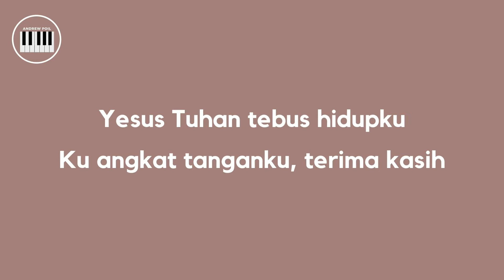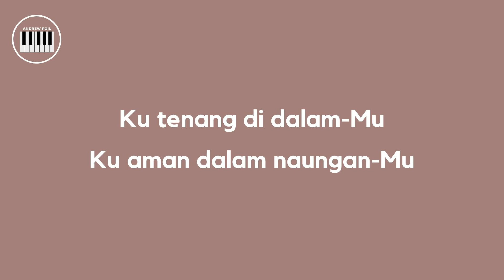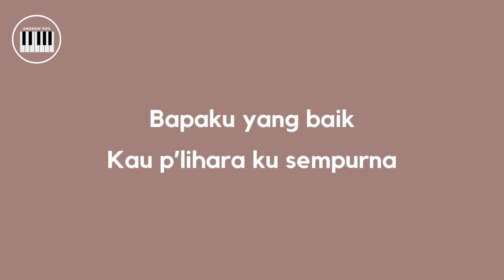Bapaku Yang Baik - Melitha Sidabutar | PIANO KARAOKE WITH LYRICS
"Bapaku Yang Baik"
[a piano karaoke with lyrics by Andrew Poil]
[a beautiful song by Melitha Sidabutar]

Lirik + Chords:

E                      B/D#            C#m
Yesus Tuhan tebus hidupku
                   A                B              E
Ku angkat tanganku, terima kasih
E                      B/D#            C#m
Kau b’rikan Anugerah Mulia
                   A          B          E
Ku angkat hatiku bersyukur

         A                        B/A
Ku tenang di dalam-Mu
        G#m                 C#sus C#
Ku aman dalam naungan-Mu
         F#m
Bapaku yang baik
             B                          E
Kau p’lihara ku sempurna

Andrew Poil